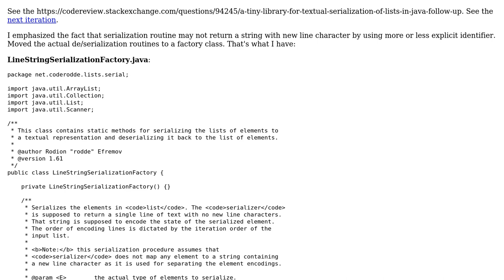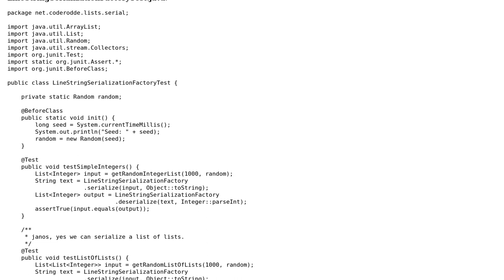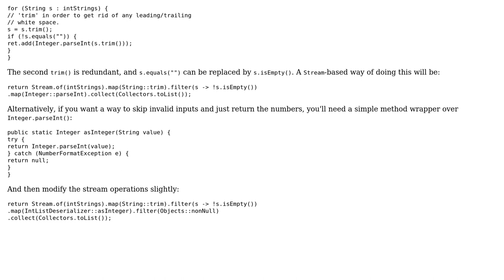Code Review: A tiny library for textual serialization of lists in Java - follow-up 2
With thanks & praise to God, and with thanks to the many people who have made this project possible! You are responsible for your own actions.